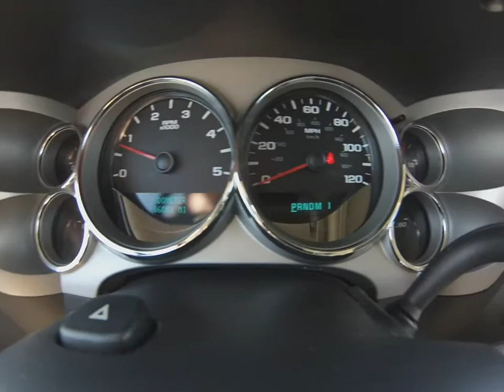2007 Red Chevy Silverado 2500 HD Crew Cab 6.6L Duramax Diesel AFT2641B Motor Inn Auto Group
Local trade, extremely well cared for, 2007 Chevrolet Silverado Crew Cab 2500HD LT1 6.6L Duramax turbo diesel. This 2500 Silverado has just 86,000 miles, comes with roof clearance lights, running boards, power seat, power windows and locks, keyless entry, remote start, upgraded wheels and tires, integrated trailer brake control, spray in bed liner, roll up tunnel cover, bed side rails.

This truck also includes the king cover seat covers and floor mats from the previous owner.

If you'd like to see more pictures of this 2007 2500 Duramax please